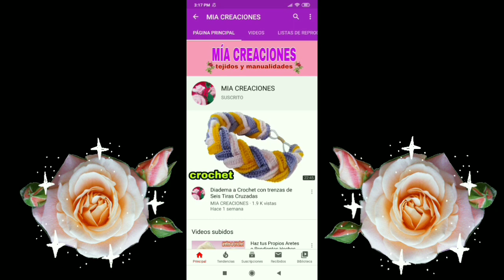Punto Cruzado a Crochet en Relieve para - Cobijas - Suéteres - Diademas - Gorros / Paso a paso/P..03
SI TE GUSTO NO OLVIDES

ACTIVAR LA 🔔 PARA QUE YOUTUBE TE NOTIFIQUE CUANDO SUBA UN VIDEO

DARLE 👍 ARRIBA A MIS VIDEOS Y COMPARTIR

MUCHISIMAS GRACIAS 😘💗